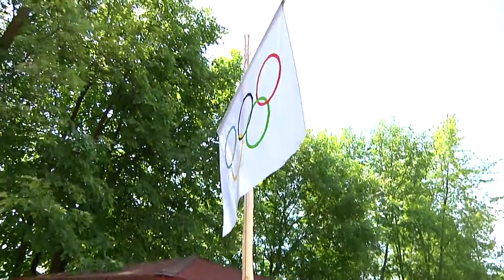Olympijské hry v MŠ Budovateľská v Snine